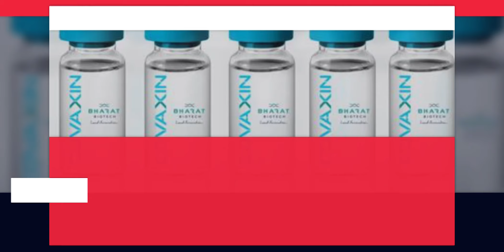Xi Jinping cements status with historic resolution.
1. Aus stun Pak to reach final.
2. Xi Jinping cements status with historic resolution.
3. Musk sells 5bn Tesla shares after twitter poll.
4. Covaxin found to 77.8 percent effective against Covid-19.